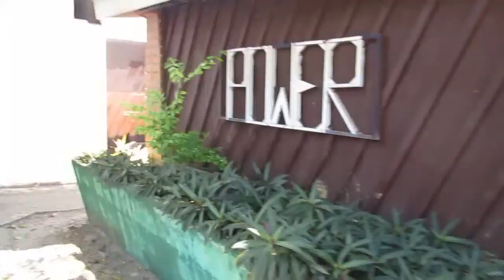Beach resort in Thailand